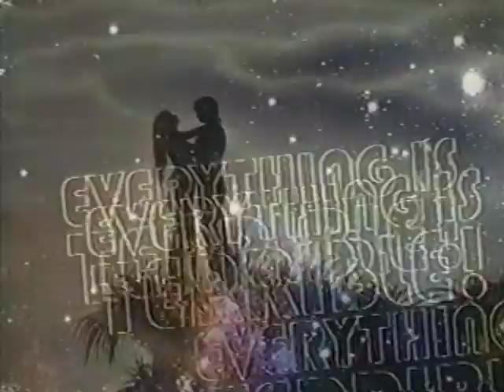70's Custom SUPERVAN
Nothing like being a VANNER, with the highest in Vantech rides. SUPERVAN!